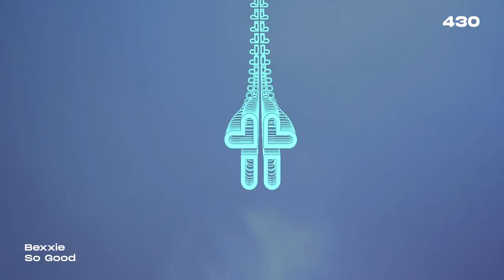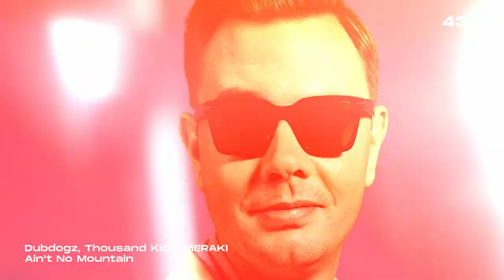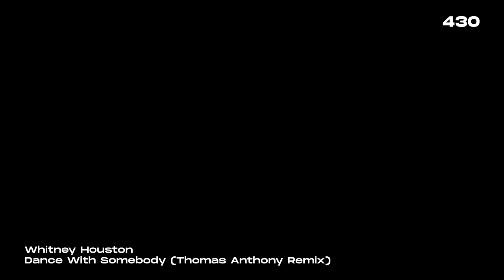Sam Feldt - Heartfeldt Radio #430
This week we have Heartfeldt Radio #430! In this week's episode, we bring you fresh music from Diplo, Dubdogz, Riordan, Kevin Mckay, and of course your favorite Heartfeldt Radio music. Don't miss out!

Get in touch @SamFeldt on Instagram and @SamFeldtMusic on Twitter with HeartfeldtRadio. Join the community & become a Heartfeldter on heartfeldt.me

Make sure to follow the Heartfeldt Radio playlist: lnk.to/HFRadio and the Sam Feldt Approved playlist lnk.to/SFAPPROVED for more good music!